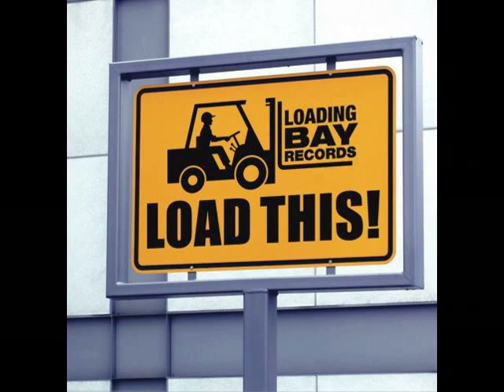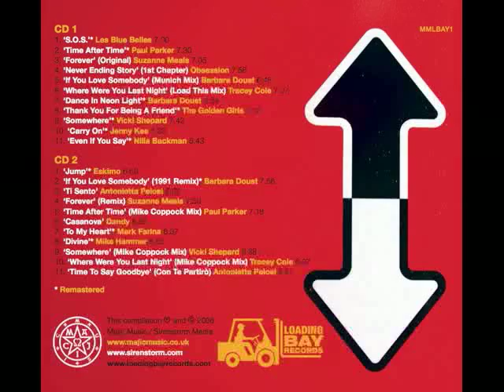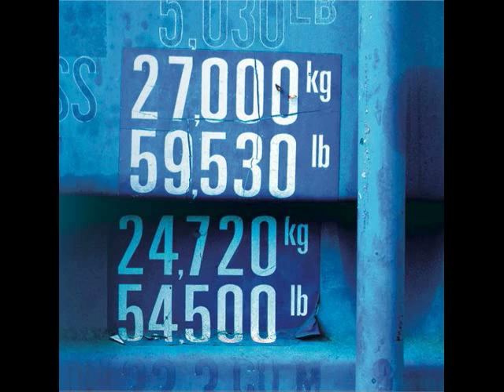Jenny Kee 'Carry On'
This edit only appears on the LOAD THIS! double album from LOADING BAY RECORDS/MAJIC MUSIC released in December 2006. Available on Ebay